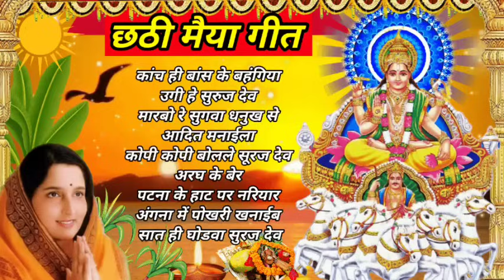अनुराधा पौडवाल छठ गीत !! chhath song !! bhakti song !!